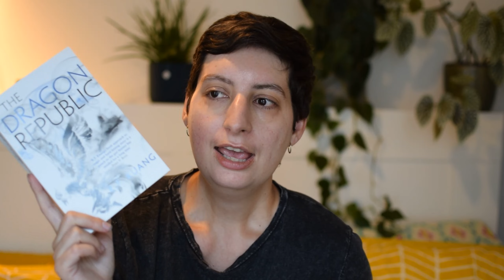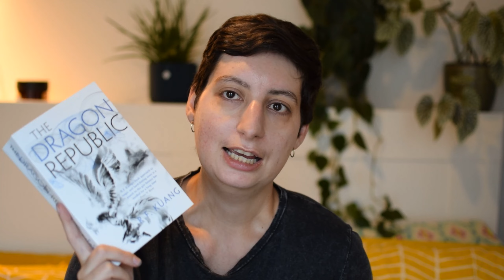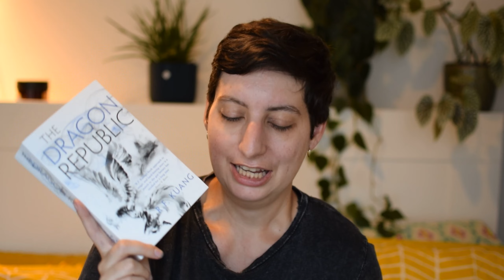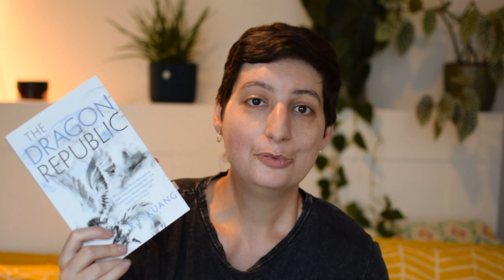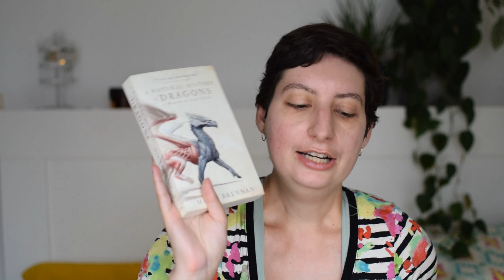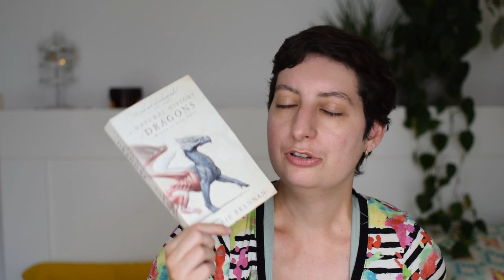what does one read when one doesn't have a TBR? || July Wrap-up || 2022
Another month, another wrap up.

Chapters:
0:00 Intro
0:37 The Dragon Republic
3:42 The Book of Night
7:45 A Natural History of Dragons
9.35 Annihilation
11:40 Three Souls
14:50 The Goblin Emperor
22.30 Nettle and Bone
24:19 The Unspoken Name
27:35 Outtro